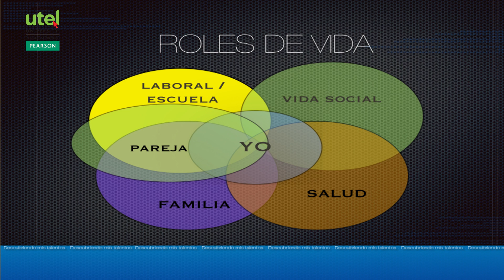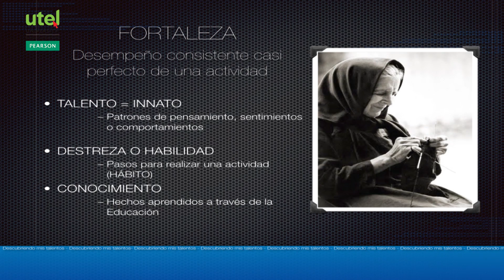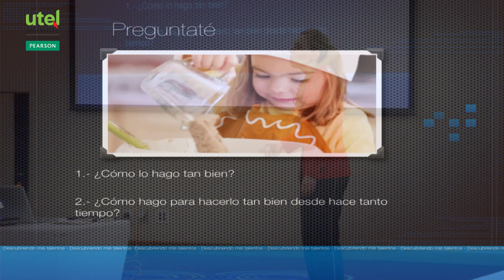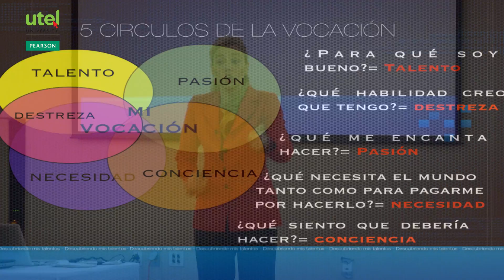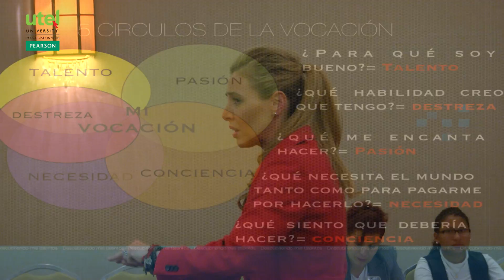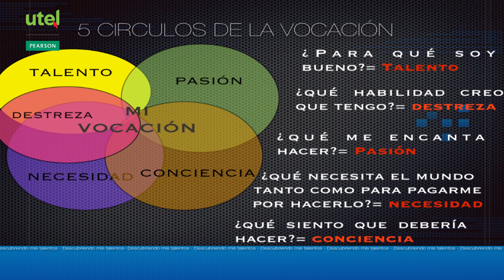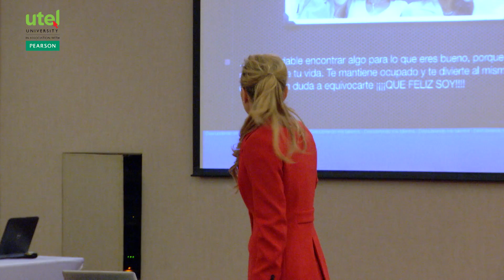¿Haces lo que te apasiona? | Catherine Geithner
Catherine Geithner platica sobre: ¿Haces lo que te apasiona? Descubre tus fortalezas y encuentra tu vocación.